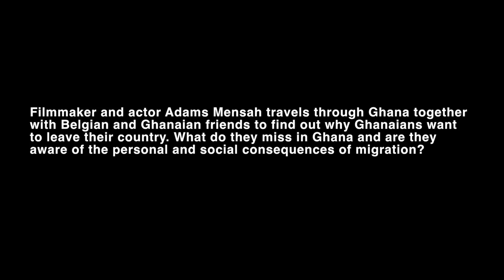Ghana For You trailer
In Ghana For You, filmmaker and actor Adams Mensah takes a group of Belgian and Ghanaian friends on a discovery trip through Ghana. Starting from his personal life story, Adams, together with the group, explores the motivations that encourage young Ghanaians to emigrate. By making his own search a collective search, Adams tries to create a context in which conversations can lead to complex social discussions.